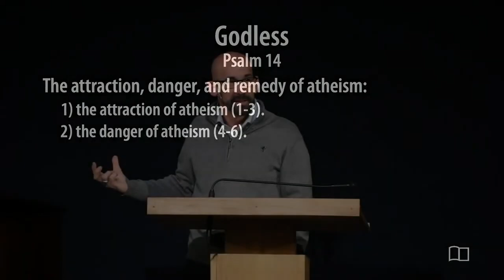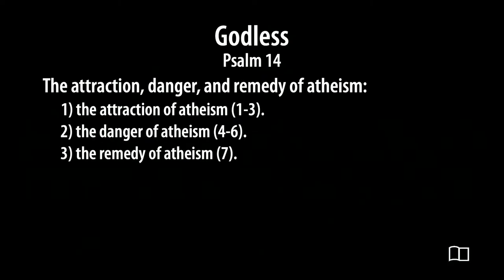Psalm 14 - Smedly Yates - Grace Bible Church - 11/3/24